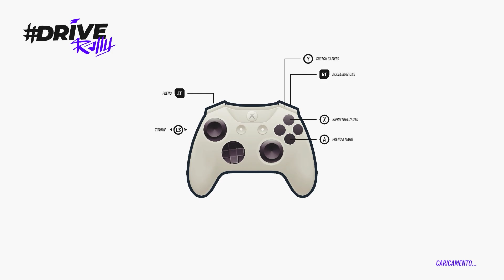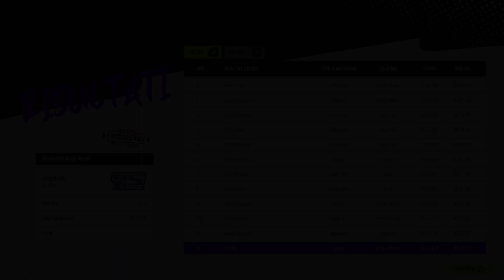Drive Rally - Gameplay ITA Pc